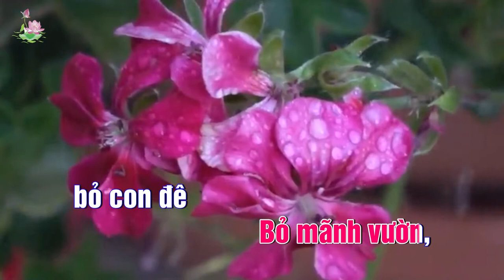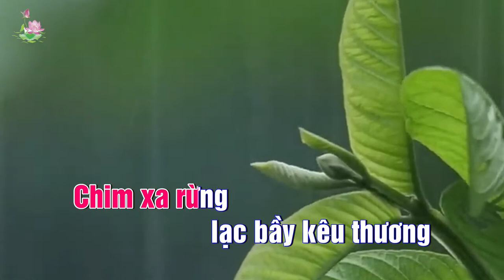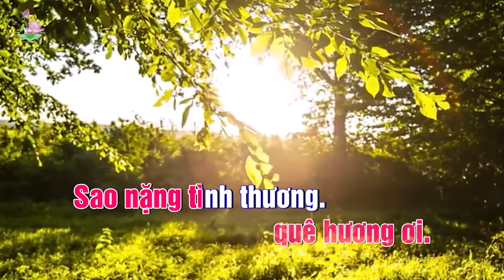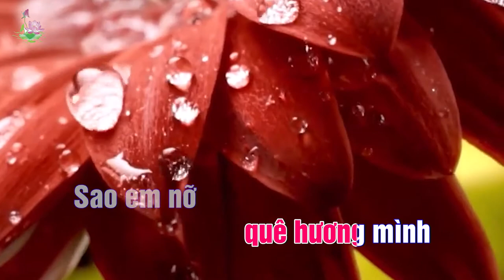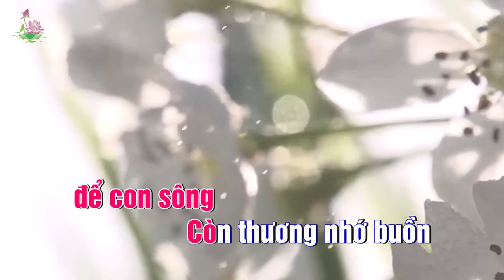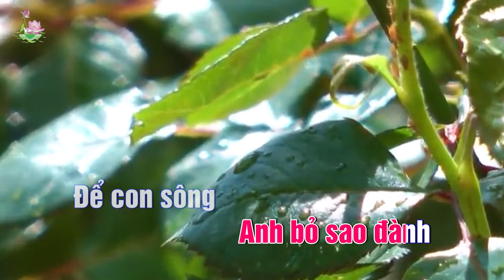NỖI NIỀM THA PHƯƠNG - KARAOKE